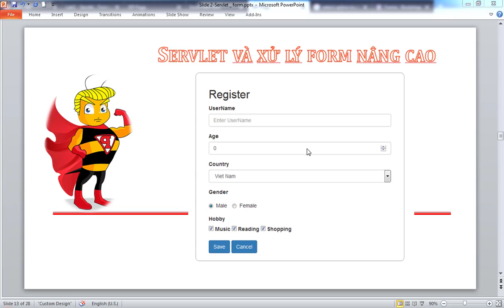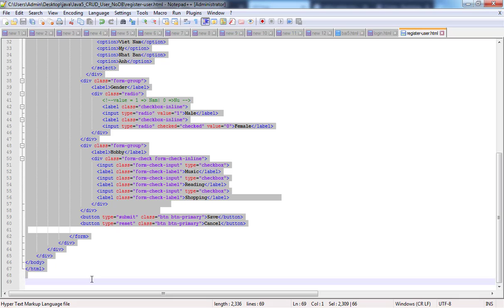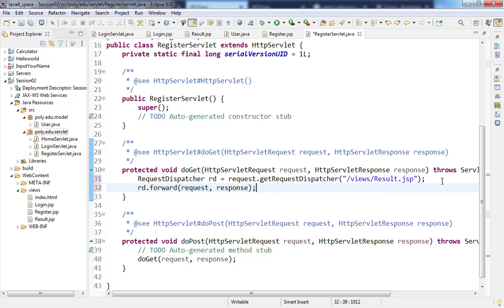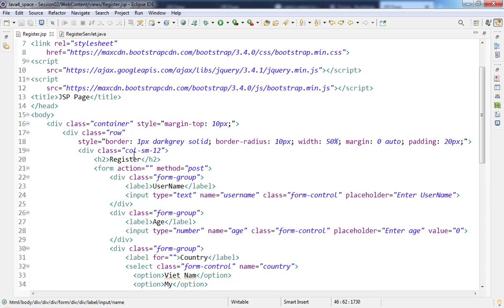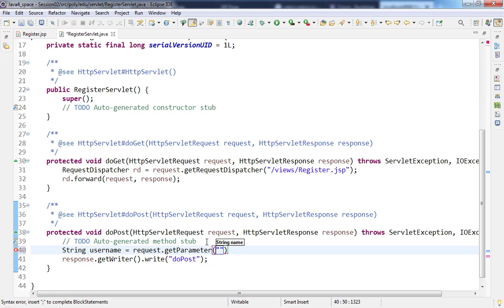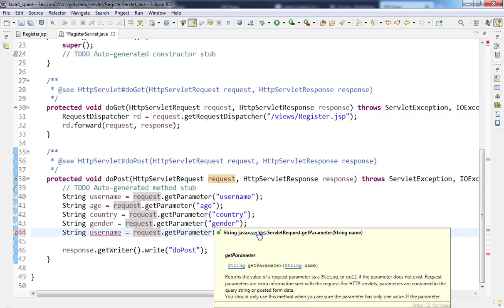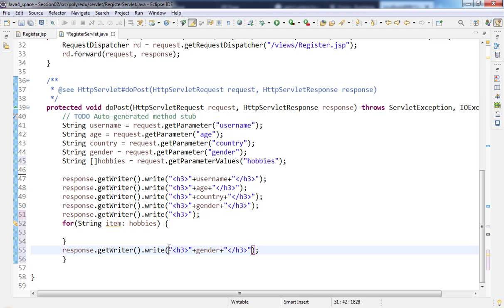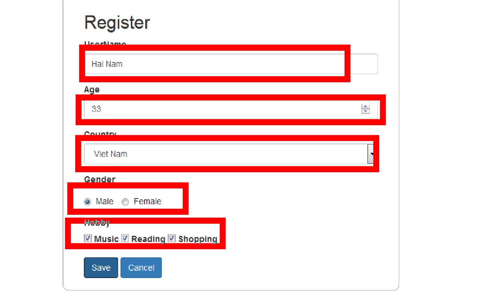java4 Bài 2 Xử lý các tham số trên Form Register Java servlet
Xử lý các tham số trên Form Register Java servlet